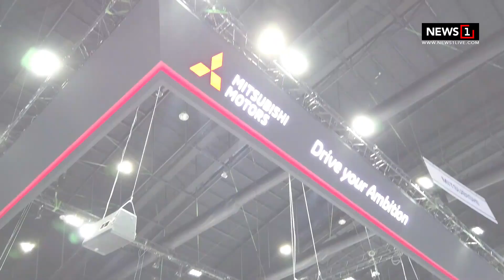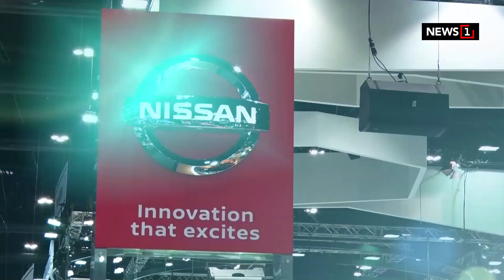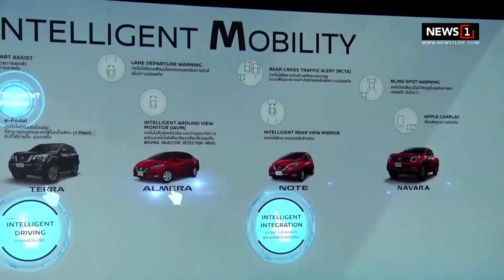Motor Expo 2019 มหกรรมยานยนต์ ครั้งที่ 36 B-Drive รู้จริงเรื่องรถ 08/12/2019